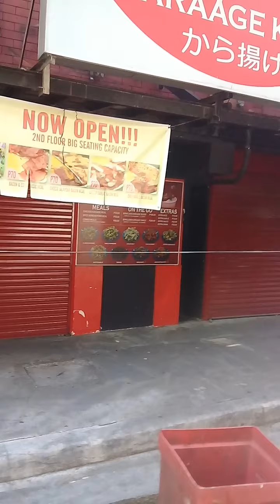Report from Saint Tomas University Side Walk🇵🇭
Iyoiyo Syojikin ga nakunatte shimaimashita...
Imada ni Tokyo no office oyobi Otouto kara Renraku ga arimasen...
Asita kara Nojuku ni narisoudesu.